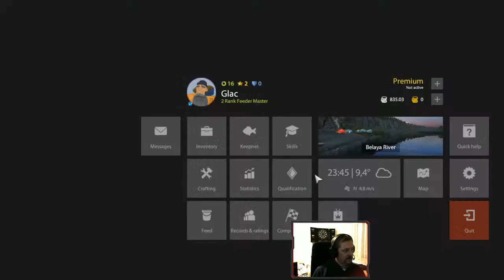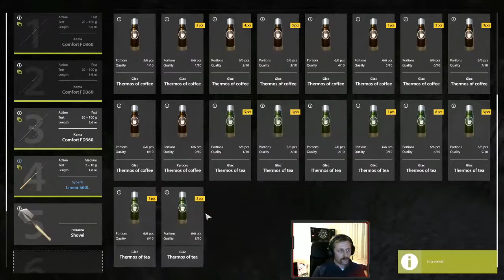HCGT - Russian Fishing 4 spinning Belaya River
Having fun with friends and spinning for experience and silver. :)